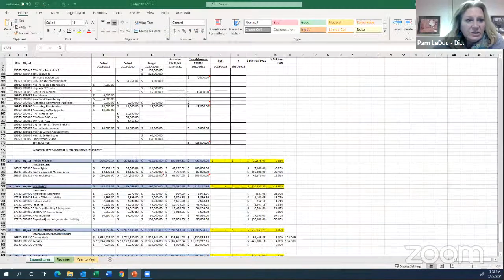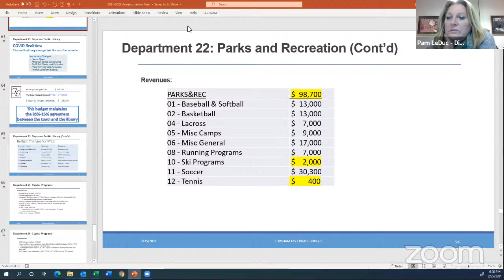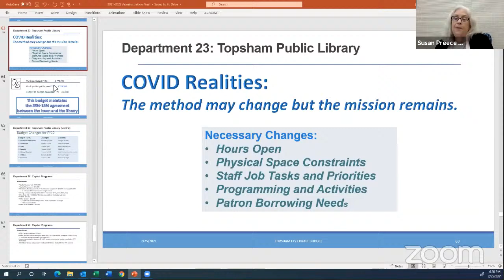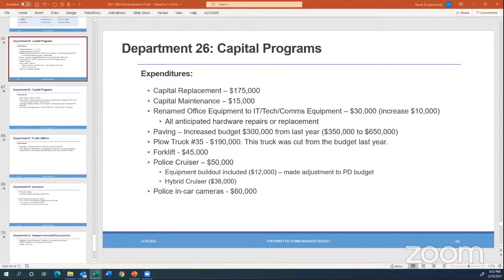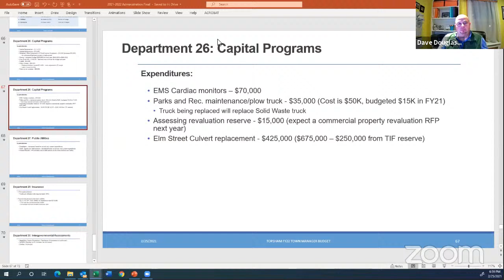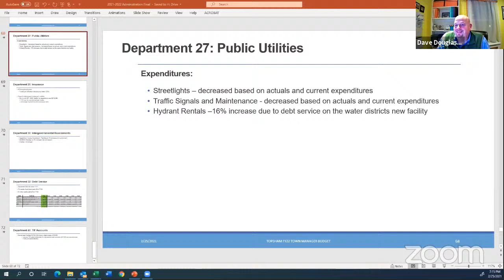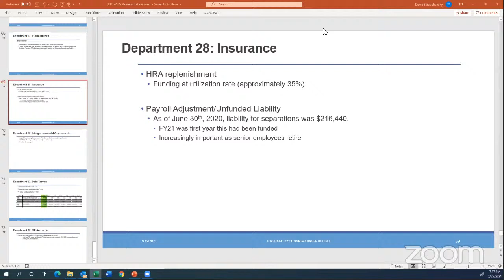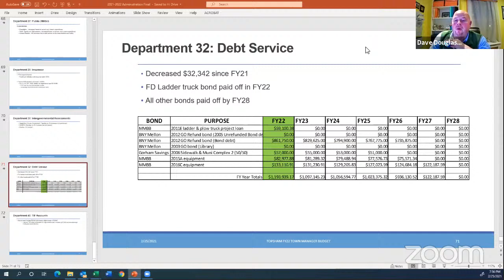February 25, 2021 Topsham Budget Meeting (Session #3)